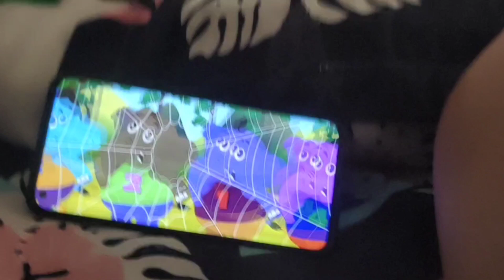मासी की नन्ही परी को मैं ले आई अपने घर।।😀❤️ कैसे रही 6 महीने की बच्ची बिना मां के।।😔❤️